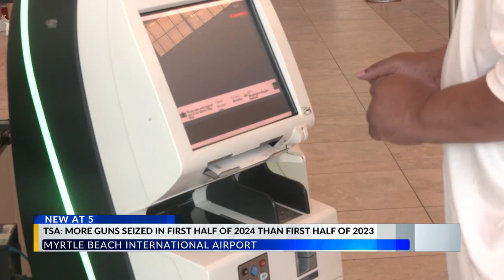TSA firearm discoveries at South Carolina checkpoints up overall in first half of 2024